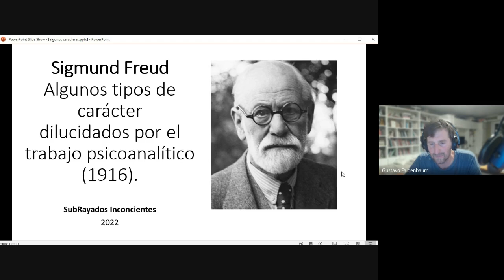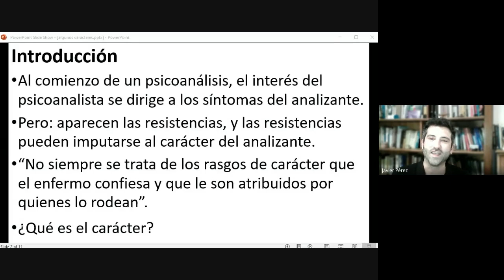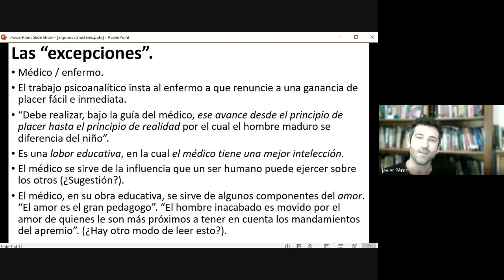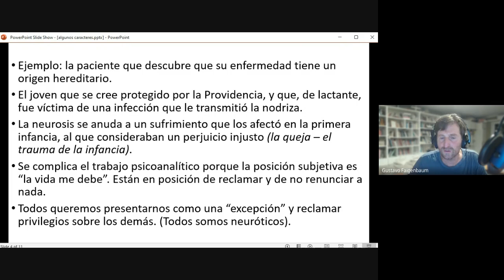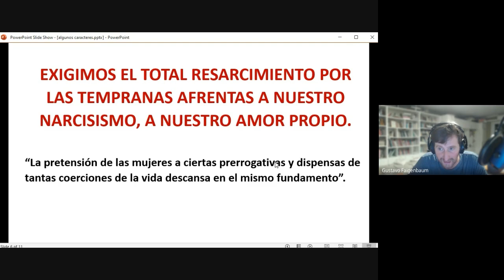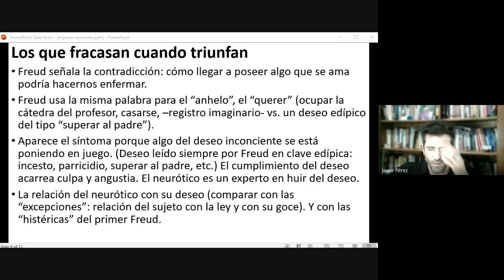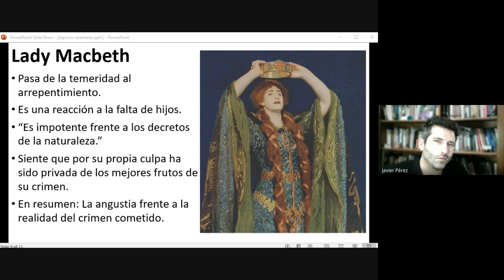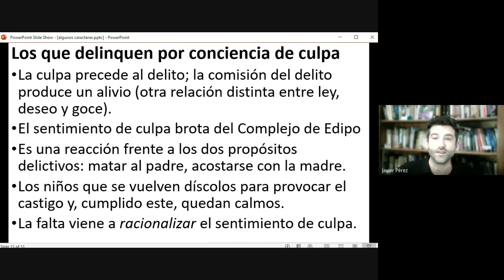Algunos tipos de carácter dilucidados por el trabajo psicoanalítico - Sigmund Freud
En este video, Javier Pérez (Dr. Chinaski) y Gustavo Faigenbaum  explican y discuten el artículo de Freud "Algunos tipos de carácter dilucidados por el trabajo psicoanalítico" en el contexto del ciclo de charlas "Subrayados Inconcientes".

Se trata de un texto breve en el que Freud explora tres tipos de carácter:
Las "excepciones".
"Los que fracasan cuando triunfan".
"Los que delinquen por conciencia de culpa".

En estos tres textos se anudan los conceptos de culpa, deseo, libido, ley e incesto.

¡Únete a este canal! Por un costo mensual fijo podrás participar de los grupos de lectura y discusión (en vivo) con Gustavo Faigenbaum. Reuniones semanales vía Google Meet.

Con tu membresía me ayudas a seguir produciendo videos y material audiovisual para la divulgación de la filosofía y la psicología.

¡Nos vemos!

En este video, Javier Pérez (Dr. Chinaski) y Gustavo Faigenbaum  explican y discuten el artículo de Freud "Algunos tipos de carácter dilucidados por el trabajo psicoanalítico".

Las "excepciones".